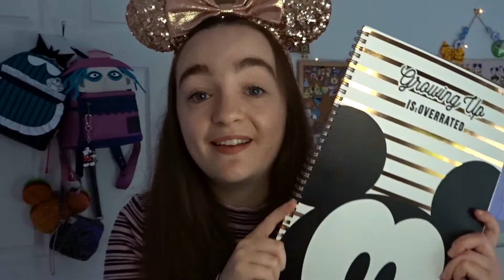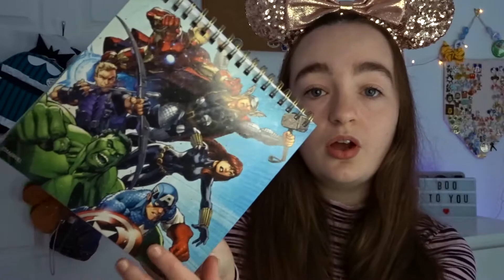September Favourites | Tangled in Disney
Hello Disney friends I’m Lidia and welcome back! Today I share my September Favourites that include; books, stationery, Shopdisneyuk and Etsy face masks, LED strip lights plus more!! This is the start of my monthly favourites series on my channel.
🌟 Govee LED strip lights I use from Amazon
🌟 Etsy shop for face masks